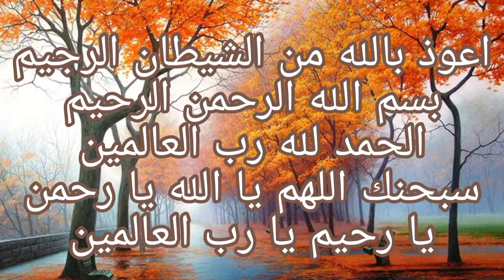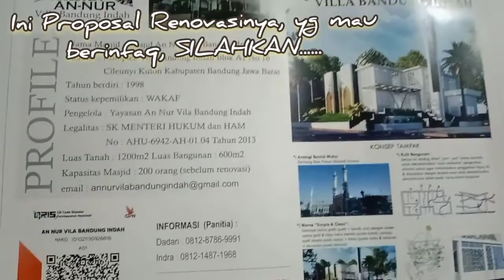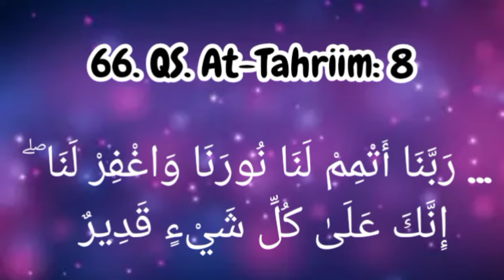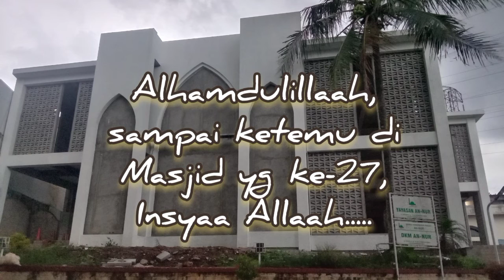Tantangan Safari 1000 Masjid Se-Bandung Raya | Masjid An-Nur | masjidke-26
Alhamdulillaah kita sampe di masjid yg ke-26, Masjid An-Nur, yang terletak dikawasan Komp. Villa Bandung Indah. Masjidnya sedang dalam taraf renovasi yang lumayan membutuhkan dana yg cukup besar,. bagi Para mitra yg mau berinfaq, mangga .silahkan bisa langsung menghubungi pihak DKM Masjid An-Nur nya.

Seperti biasa, diakhir Vidio kita sedikit berbagi ilmu, Do'a minta disempurnakan cahaya, yang terletak dalam QS. At-Tahriim ayat 8.

Selamat menikmati vidionya dan jangan lupa untuk LCSS ya...

Hatur nuhun...